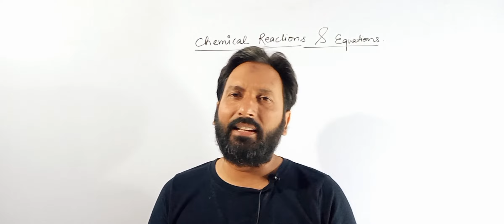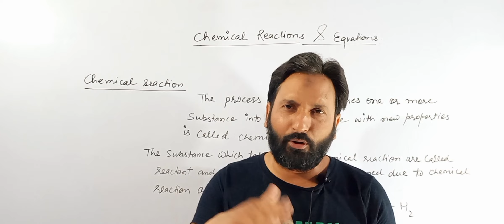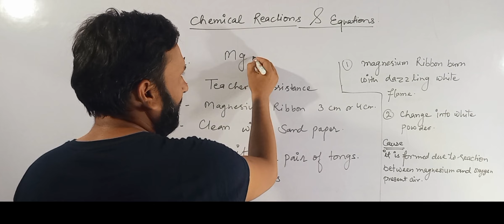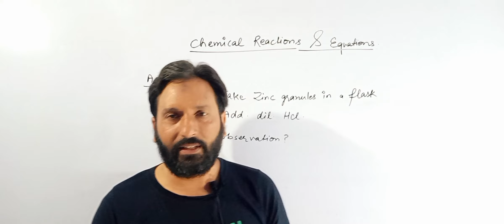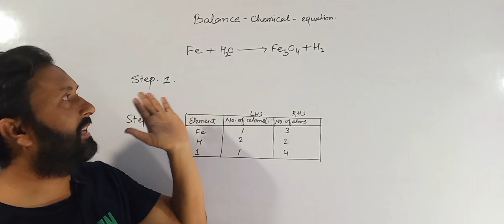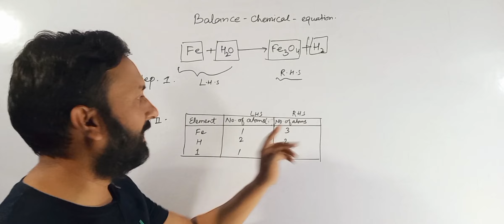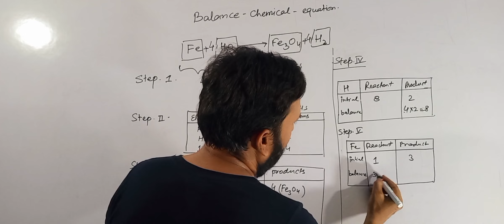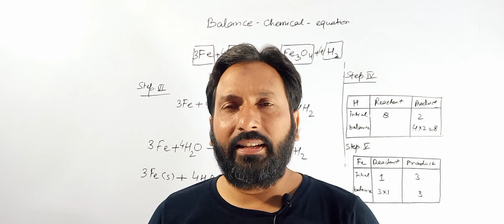Class 10: Science:Chapter 1:Chemical Reactions and Equations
chemical change
Definition of Chemical Reactions
ncert science class 10
balanced chemical reactions
Chemical equations
activity 1.1
activity 1.2
activity 1.3